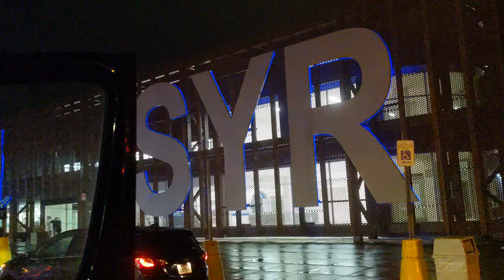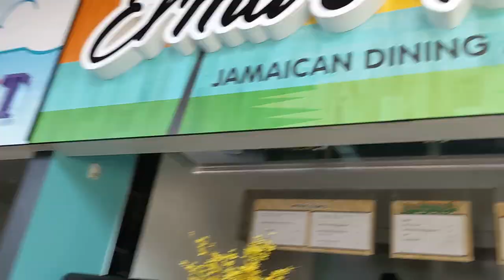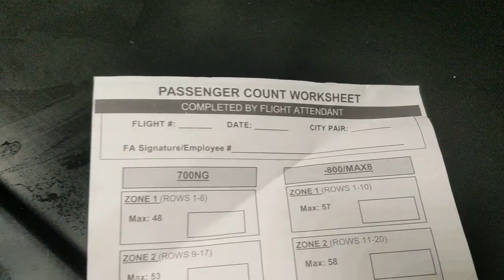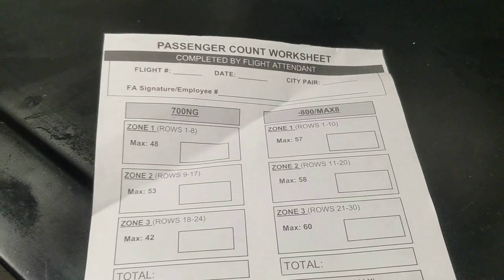I REALLY messed up! * Flying 'D' Position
One girl's adventures in flying, fitness and family!

About Me!
How old are you? 51
Where do you live? Southern California, USA
Where are you based? Los Angeles, CA
What camera are you using? Most often my Google Pixel 3a or Sony a6000
What do you edit with? Movavi

Some of my faves:
Portable charger
Portable humidifier
Packing cubes
Phone Tripod/Selfie Stick